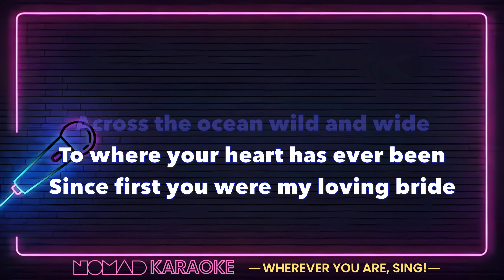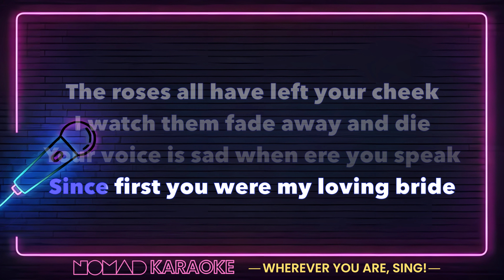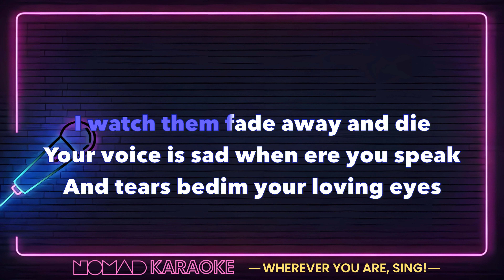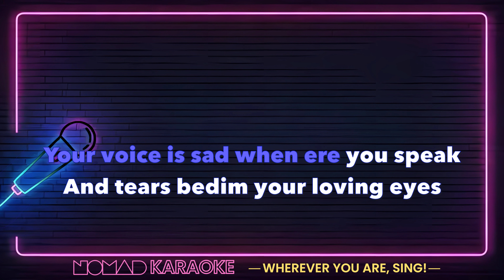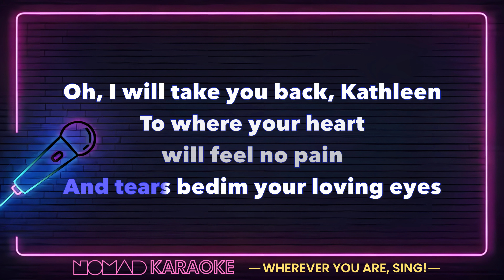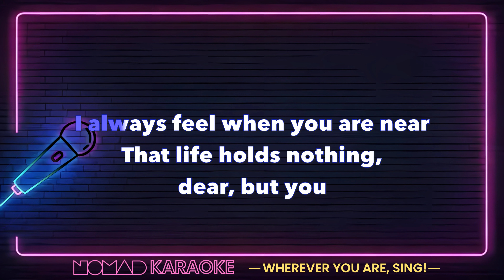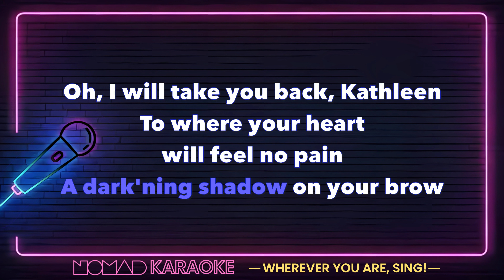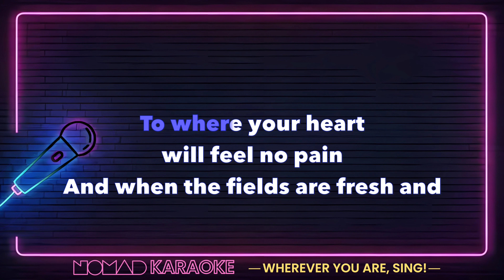Daniel O'Donnell - I'll Take You Home Again Kathleen (Karaoke)